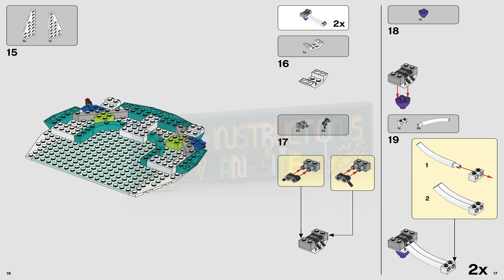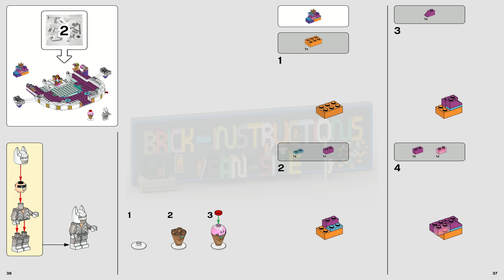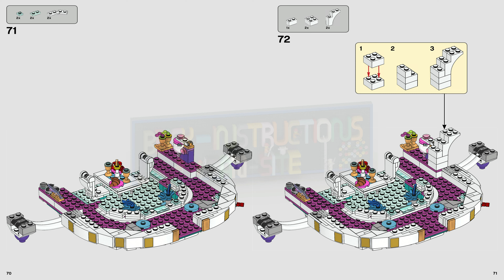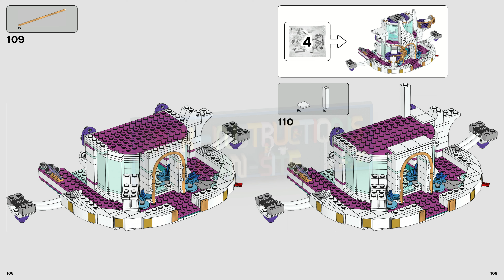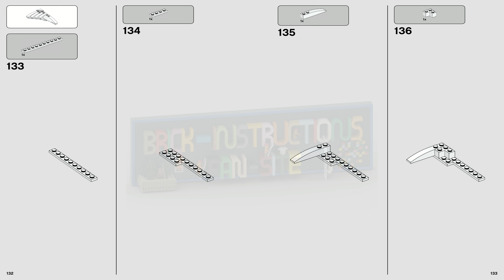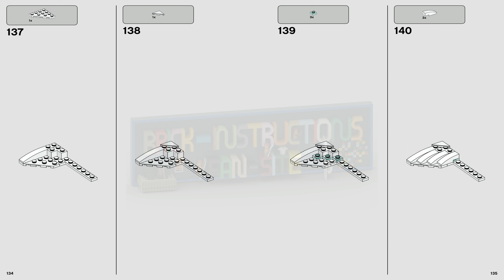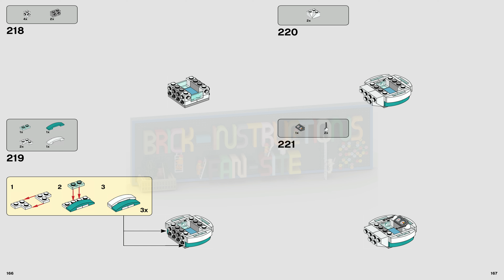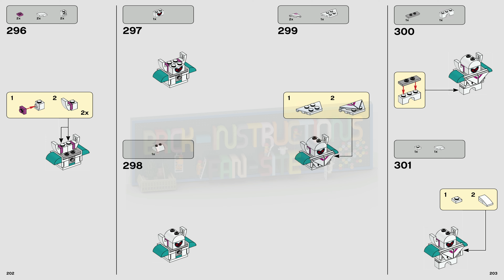LEGO instructions - The Lego Movie 2 - 70838 - Queen Watevra's ‘So-Not-Evil' Space Palace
This LEGO set belongs to the LEGO Movie series